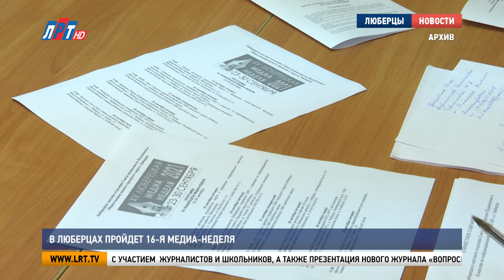В Люберцах пройдет 16-я медиа-неделя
С 12 по 19 сентября в Люберцах пройдет очередная медиа-неделя. Это ежегодный проект, который объединяет журналистское сообщество городского округа.

На этот раз в программе – Дни открытых дверей в редакциях местных СМИ, визит юнкоров в студию телеканала «ЛРТ, круглые столы с участием  журналистов и школьников, а также презентация нового журнала «Вопросы местного самоуправления».

Организаторы медиа-недели - Люберецкое отделение Союза журналистов Подмосковья и Общественная палата городского округа. Мероприятие проходит при поддержке администрации муниципалитета.